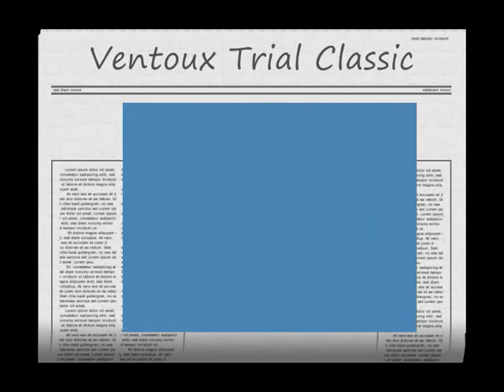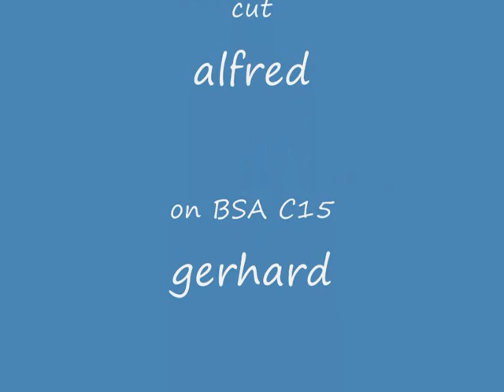Ventoux Trial Classic AustrianSotts 2011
Ventoux Trial Classic, 15.-16. Okt. 2011, Malucene (Fra)